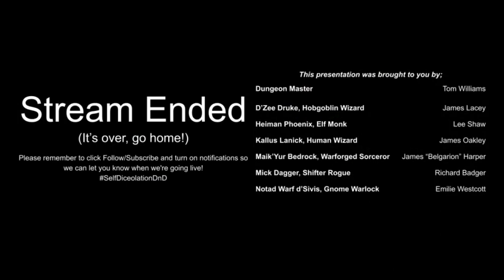Self Diceolation: Chapter 2, Episode 3 - "Crystal Clear" (Full Stream)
Dionn finds some more work for the party in the ruins of Old Sharn.

During the 2020 lockdown, we decided to put together a Dungeons & Dragons campaign to help prevent everyone involved from losing their minds. Follow our brave adventurers (hopefully) every other Sunday night at 19:30 GMT as we roll some dice and have some fun.

Cast
Dungeon Master - Tom Williams
D’Zee Druke, Hobgoblin Bladesinging Wizard - James Lacey
Heiman Phoenix, Elf Way of the Open Hand Monk - Lee “Shawbaw” Shaw
Kallus Lanick, Human War Magic Wizard - James Oakley
Maik’Yur Bedrock The Digger, Warforged Storm Sorcery Sorcerer - James "Belgarion" Harper (Check out James' gaming streams
Mick Dagger, Shifter Assassin Rogue - Richard Badger
Notad Warf d’Sivis, Gnome Fiend Warlock - Emilie Westcott (Check out Em's music

Custom Character Artwork
Heather Williams - @h.williamscreative